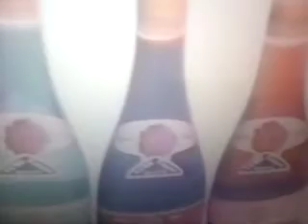Sabrina Online Commercial Vol 82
Hebrew National Hot Dogs By Dipsy
Serta By Minerva Mink
Plymouth Volare By Edward The Blue Engine
Federal Express By Red Scout
KNBC 4 News Bumper By Zig Zag
Giacobazzi Wine By Luigi & Clarisse Cat
Cobbie Cuddlers By Laa Laa
Revlon By Timothy Engine
Timex By Blue Spy